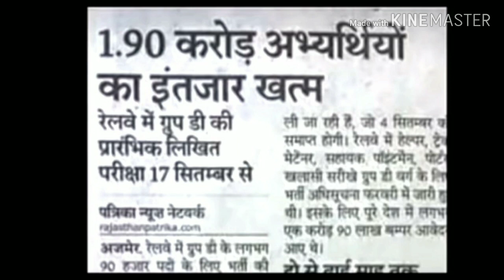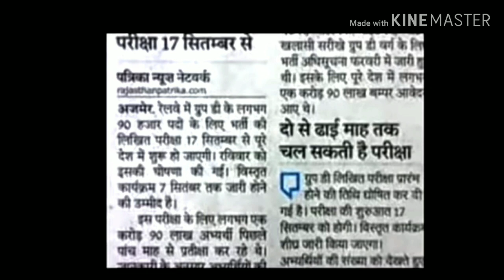RRC group D 2019 exam date expected. Railway recruitment board exam date.